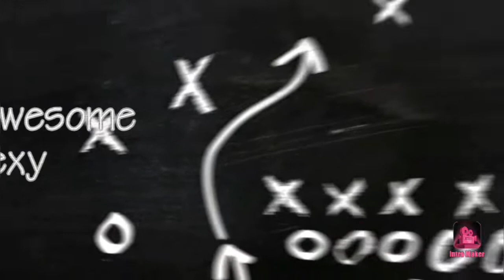Best accessories for men to make you look cool Awesome and Sexy.!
This video is all about the best accessories to make you look cool ,awesome and sexy

Next part will be updated soon